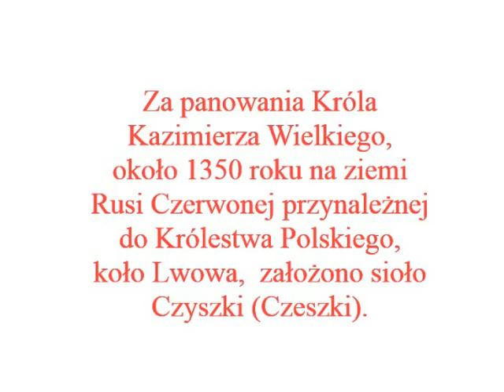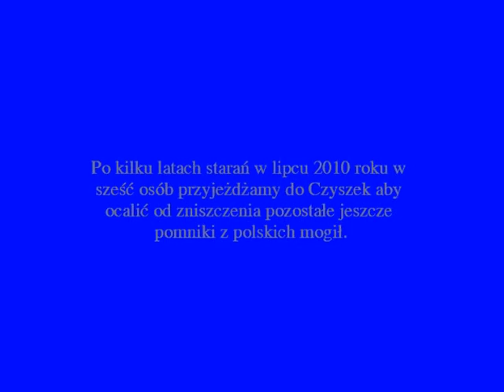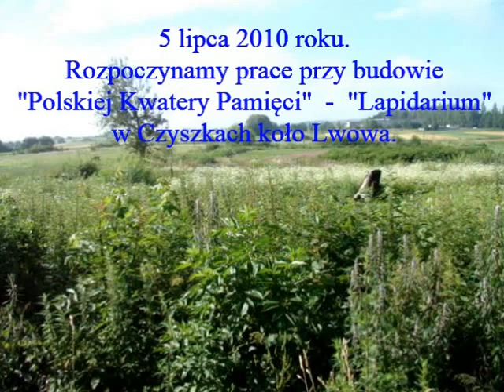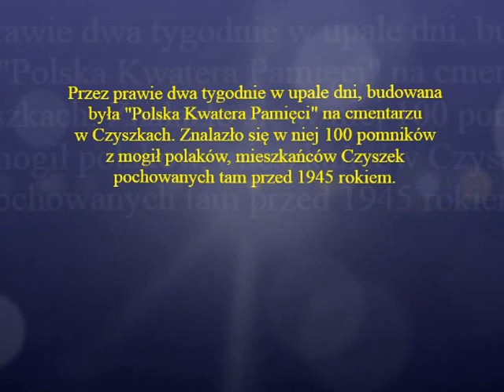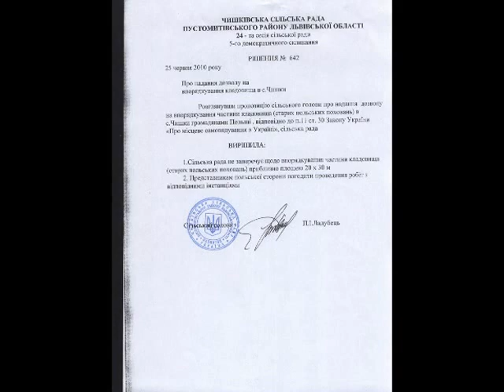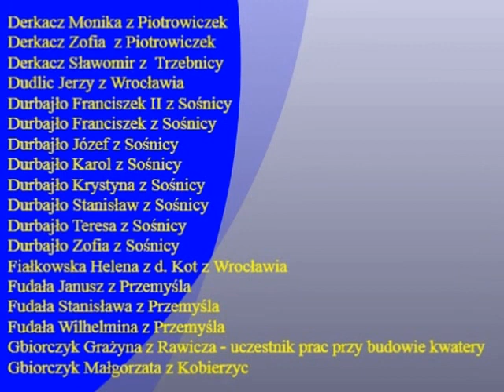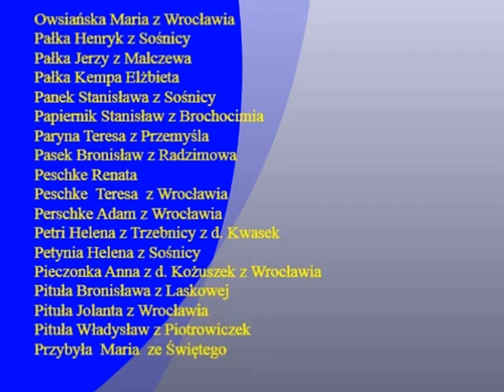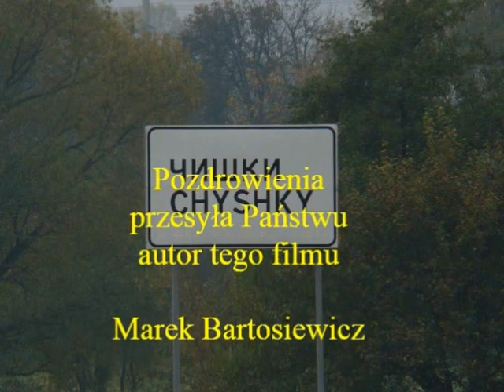Czyszki koło Lwowa - największe polskie "Lapidarium" na Ukrainie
Film przedstawia krótką historię miejscowości Czyszki położonej 7 kilometrów od Lwowa oraz z budowy największego polskiego "Lapidarium" na terenie Ukrainy.